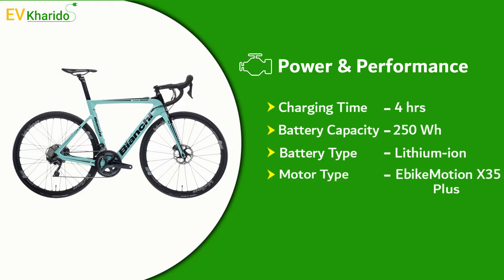BIANCHI ARIA E ROAD ULTEGRA DI2 11SP electric bicycle features and specifications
BIANCHI ARIA E ROAD ULTEGRA DI2 11SP Electric Bicycle  price 9,12,000 .Top Speed 25 Kilometer per hour, Range Per charge 120 Kilometer, Charging time 4.5 Hours, Battery Type - Lithium